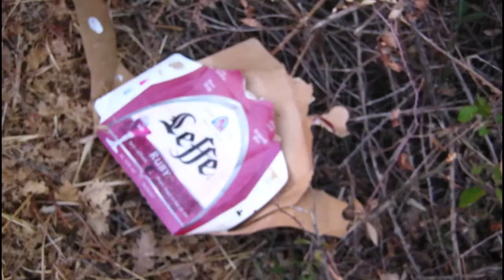le journal du vallon sourn